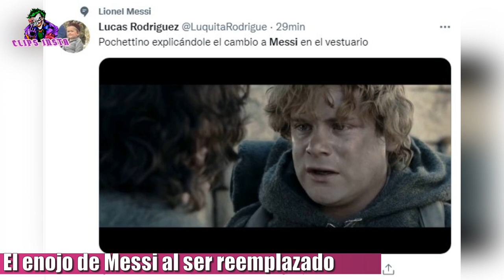El enojo de LEO MESSI CON MAURICIO POCHETTINO al ser reemplazado en la victoria del PSG VS LYON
El PSG le ganó al Lyon por 2 a 1 de local. Lucas Paquetá abrió el marcador para los visitantes al minuto 54, Neymar lo empató de penal al 66 y Mauro Icardi en una de las últimas jugadas del partido lo dio vuelta al minuto 93 con un cabezazo.

Pero el hecho curioso del partido se dio a los 75 minutos, cuando para sorpresa de todos, el entrenador Mauricio Pochettino sacó al argentino Lionel Messi para que ingrese Hakimi. Como quedó retratado, a Messi no le gustó salir y también en una de las imágenes que quedarán del fin de semana, es esta de Leo sentado en el banco junto a Paredes, quien tampoco entendió la salida del 10 de la selección Argentina.
Ustedes que opinan acerca del polémico cambio de Pochettino?

TAGS